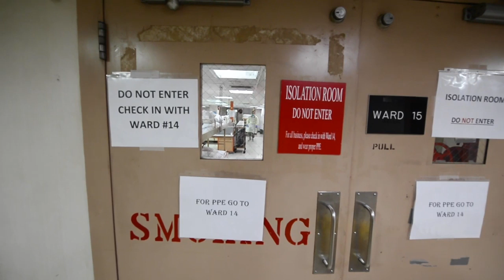COVID19 How USNS Mercy is Taking Care of Their Own COVID19 Mitigation and Prevention